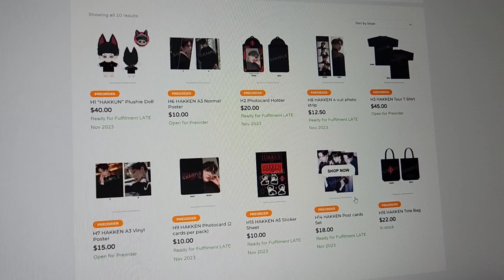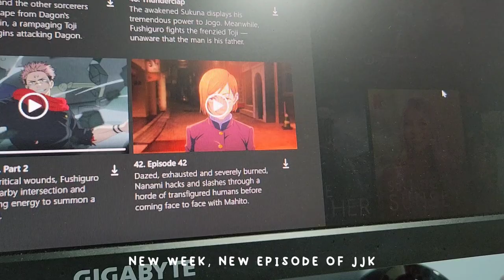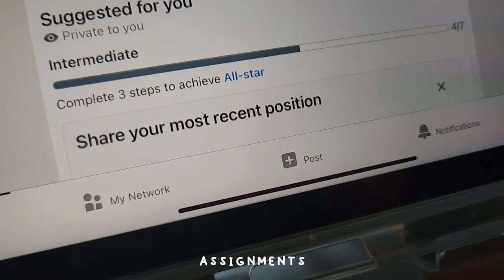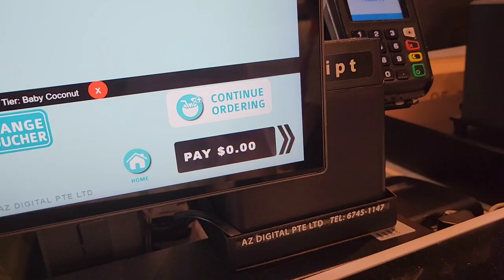november shenanigans 🤪 | eating, afa'23, meeting hakken 🤩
hi 👋🏻 here's a short vlog of what i did during the month of november (apart from studying lol)!!

music 🎶:
daystar - cotton candy trip
oneul - monday bounce